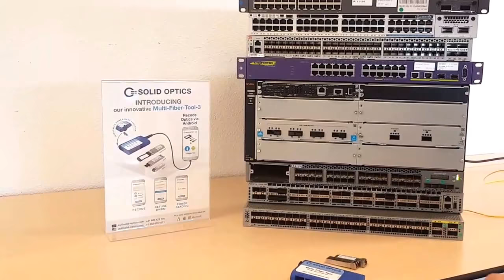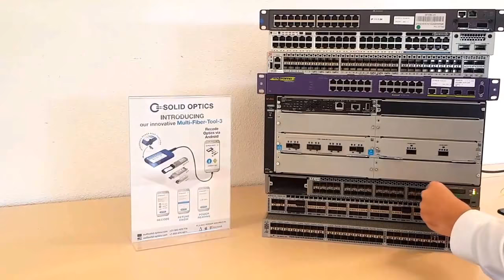Demonstration Solid Optics: Multi Fiber Tool 3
This movies will demonstrate the functionality of the  Solid Optics Multi Fiber Tool 3, which are the Recoding Retuning of SFP+ Tunable optics and power read.